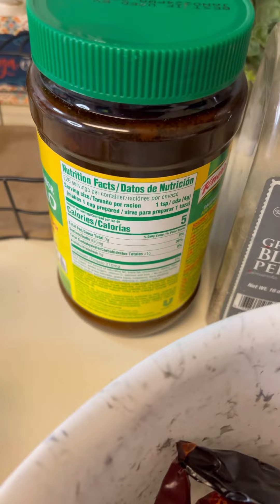Súper receta que te encantará esta genial y deliciosa muy jugosa#espinazoderes#maryrymás